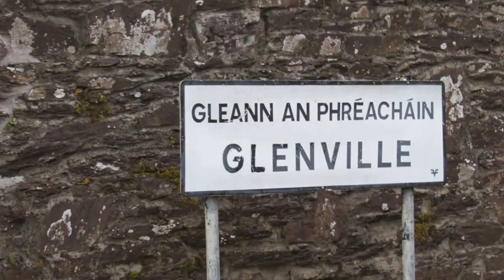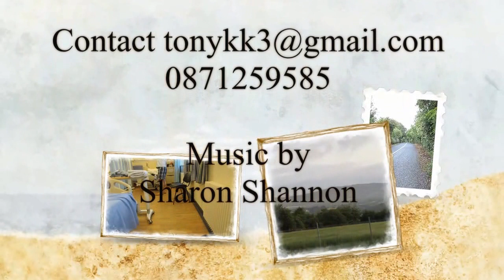Using the quiet roads of Ireland as a medicine for recovery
...using an irish country lane as a road  for recovery...